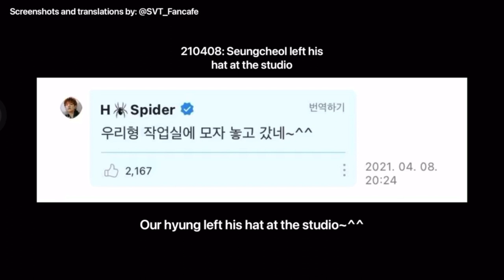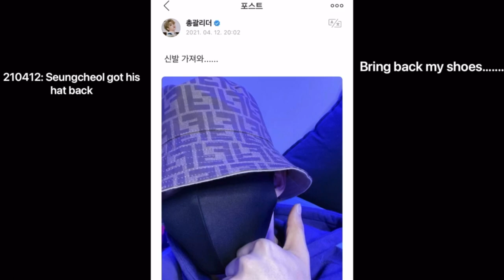[ENG SUB] Hoshi’s epic diss track (Seungcheol’s hat)